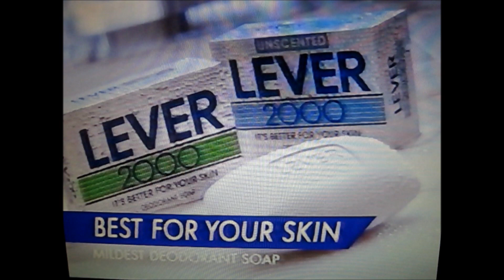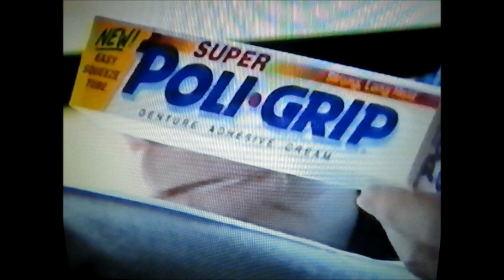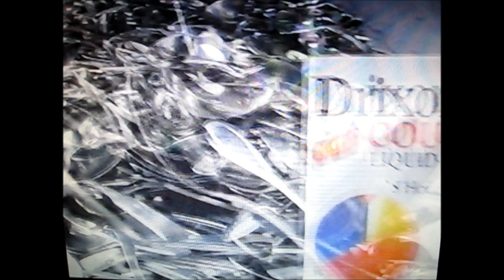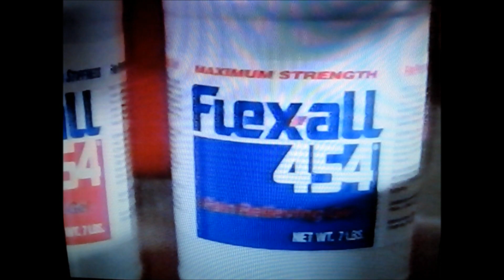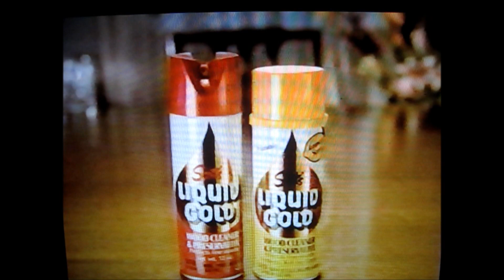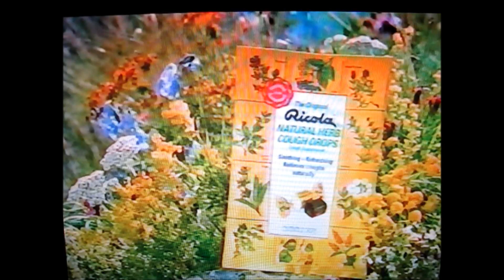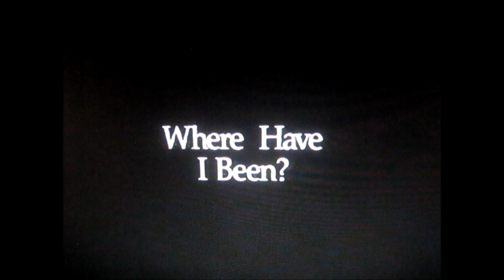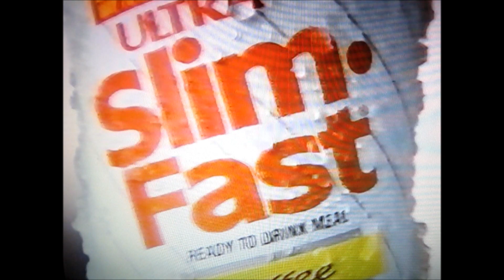Commercials during THE ROOKIE, ABC-TV, Feb. 6, 1994, Louisville, Kentucky TV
Commercials on the ABC Sunday Night Movie airing of The Rookie starring Clint Eastwood and Charlie Sheen. The video is only a partial segment. Also, pardon the quality, I had to fire up the 2-head VCR because the 4-head one was acting up.

Taped from Louisville, Kentucky cable TV.

This ephemeral obsolete media is posted for historic media preservation and VHS media preservation interest, not meant to infringe and does not realize income for this channel.
From the Outer Galaxy Lounge historic ephemeral VHS media archive.

April 2023, Outer Galaxy Lounge

Contents:
- Lever 2000 soap
- Kellogg's Nutri Grain bars
- Super Poli-Grip denture adhesive
- Brawny paper towels
- Drixoral cough liquid caps
- 21st Annual American Movie Awards promo
- ABC Sunday Night movie bumper
- One Life to Live promo
- Donna Lacy for WHAS-11 News, Louisville, Ky.
- Baptist Hospital East, Louisville, Ky.
- Corn Silk skin care
- Flexall
- WHAS Kentuckian's News Channel
- ABC movie bumper
- Hyundai Elantra
- Scott's Liquid Gold furniture polish
- ERA realty book
- MCI Friends and Family calling circle plan
- Molly McButter
- Ricola cough drops
- ABC promos, Roseanne, Coach, and other sitcoms, The Critic, American Music Awards, etc
- Continental Airlines
- ABC movie bumper
- Household Finance
- Ortega salsa
- Oldsmobile Achieva
- Slim Fast with Ann Jillian